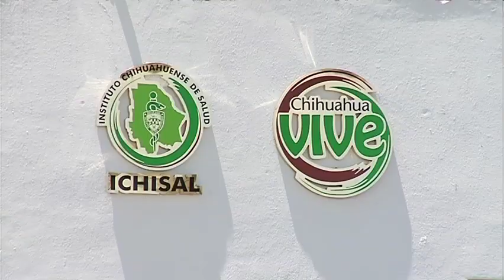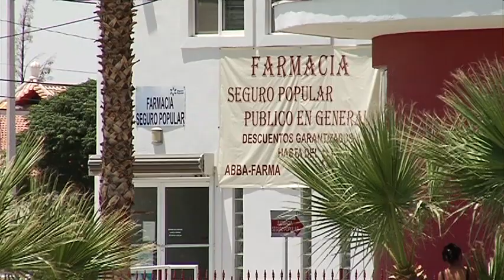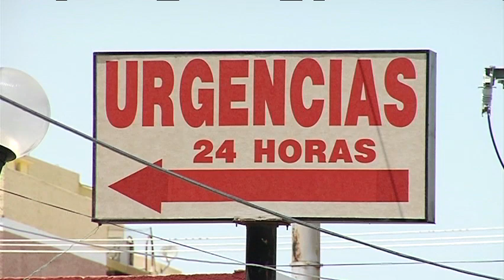VO hospital en general